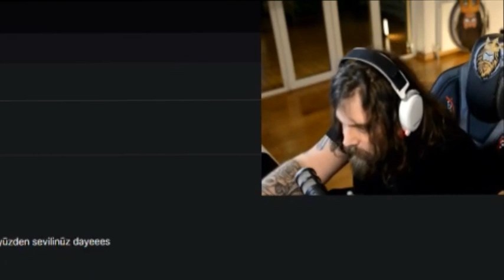ELRAEN EİGHTBORNV HAKKINDA KONUŞUYOR RAMAZANDA AÇILIYOR !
10 SANİYE İLERİ SARIN EDİT HATASI KB
SUNUCU RAMAZANDA AÇILIYOR
BAKIMDAN ÇIKIYOR

elraenn
eightborn